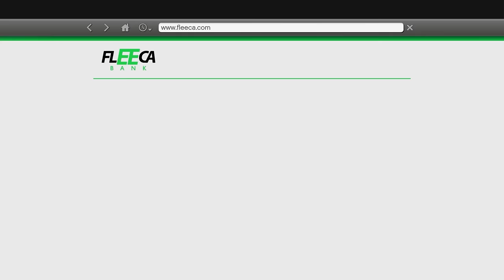SHINCHAN FRUIT SELLER OPEN NEW ROLLS ROYCE CAR SHOWROOM WITH FRANKLIN IN GTA5 l Varunthegamer